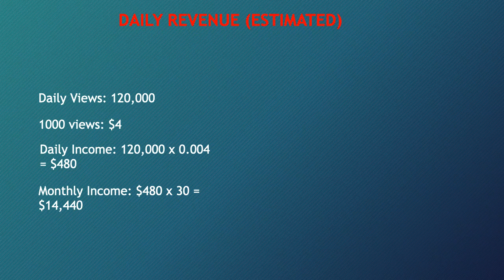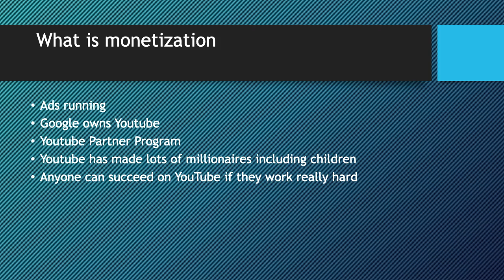How much Miss Mina makes on Youtube